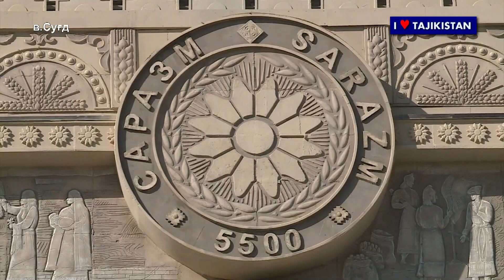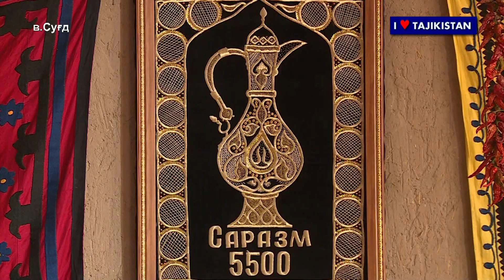Саразм, колыбель цивилизации таджикского народа | Sarazm, cradle of civilization of the Tajik people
12 сентября 2020 года в городе Пенджикент, с участием Лидера нации, Президента Республики Таджикистан, уважаемого Эмомали Рахмона прошло празднование 5500-летия древнейшего памятника истории Таджикистана - городища Саразм.

Саразм — первый в Таджикистане памятник Всемирного наследия. Это поселение с историей в пять с половиной тысяч лет, расположенное в 15 км к западу от районного центра Пенджикент на левом берегу реки Зеравшан. Большую историческую и культурную ценность представляют хорошо сохранившиеся дворцовые и культовые сооружения, общественные и жилые строения. Название «Саразм» происходит от древнего таджикского слова «саризамин» (начало Земли).

По словам сотрудника комплекса «Худжандская крепость» М. Мамаджоновой, Саразм – колыбель цивилизации таджикского народа. В далекие исторические времена наши предки – арийцы и согды первыми на территории Средиземноморья ввели здесь культуру земледелия, скотоводства и градостроительства. В недрах Зеравшанских и Туркестанских гор стали добывать золото, серебро, бронзу, олово и другие минералы.

Археологические находки - городище Саразм, Мавзолей Дашти казий, Зардчахалифа, Урдакон, Чорбог - словно в зеркале отражают ступени культурной цивилизации нашего края.

Наши славные предки обучили народы Средней Азии и ее окрестностей тонкостям градостроения, мастерства и промыслов, торговли, науки и культуры. Саразм – один из первых памятников арийской эпохи, который является уникальным образцом данной цивилизации в Согде.

В прошлом году археологами Таджикистана было организовано множество экспедиций в древнее городище Саразм. Исследования археологов были направлены на более глубокое изучение этого древнего памятника истории таджиков. Было бы хорошо организовать для студентов и школьников ознакомительные поездки в эту местность для того, чтобы они смогли воочию увидеть архитектурные памятники, узнать о тайнах древних цивилизаций. От таких экскурсий можно получить незабываемые впечатления. Они помогают ощутить великую силу и значимость истории Саразма. Поэтому поселение должно быть открыто для экскурсий, чтобы можно было просто прогуляться по окресностям, впитать в себя особую атмосферу, представив, как много веков назад здесь кипела жизнь.

Следует отметить, что эта знаменательная дата празднуется по инициативе Лидера нации, уважаемого Эмомали Рахмона с учетом значимости древнего памятника Саразм, как центра формирования земледельческой, ремесленнической и градостроительной цивилизации таджиков.

Сам Глава государства неоднократно посещал Саразм, и по поручению Главы государства в течение 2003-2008 годов в Саразме было проведено пять археологических раскопок.

Также был утвержден символ этого грандиозного мероприятия. Он имеет округлую форму. На нем изображены детали, свидетельствующие, что наши пращуры были искусными земледельцами, ремесленниками, занимались градостроительством и градоуправлением. По обеим сторонам символа слово «Саразм» обозначено на таджикском и английском языках, а дата зарождения города – «5500» отображена цифрами. Все детали и знаки этого символа отражают древнюю историю Саразма и являются вестниками славы независимого Таджикистана.

В настоящее время в честь празднования 5500-летия древнего городища Саразм в этой местности построено около 30 объектов, таких как музеи, гостиницы, чайханы, остановки и лавки по продаже ремесленной продукции. Также отремонтированы автомобильные дороги.

Необходимо напомнить, что древний памятник Саразм был открыт осенью 1976 года археологом Абдуллоджоном Исоковым.

Саразм является уникальным памятником, который воплотил в себе различные культурные связи и отношения населений энеолита и бронзового века и именно с учетом исторической значимости в 2010 году внесен в Список общечеловеческого культурного наследия ЮНЕСКО.

Как говорят ученые, Саразм — это еще не до конца изученный «островок сокровищ». Он может поведать еще многое об истории, культуре и быте народов, населявших Центральную Азию в древние времена. Задача государства — сохранить этот памятник для будущих поколений.